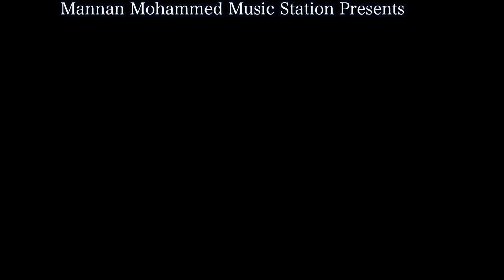Mise Tora Dishna Pani Porer Lawer Gase | Shanaz Beli | Mannan Mohammed Music Station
Song :Mise Tora Dishna PaniiPorer Lawer Gase
Lyric :Iqbal Hossain
Singer : Shanaz Beli
Tune & Comepose  : Mannan Mohammed
Recording & Mastering : Kawser Hossain Johnny
Recording Studio : Music Cave Recording Studio

D.O.P : Billal Hossain Shohag
Video Director & Edit : Kawser Hossain Johnny
Thanks to Nazma Mohammed & Liza Akther

                                     * ANTI-PIRACY WARNING *
This content is Copyright to "Mannan Mohammed Music Station ". Legal action will be taken against those who violate the copyright of the following material presented!